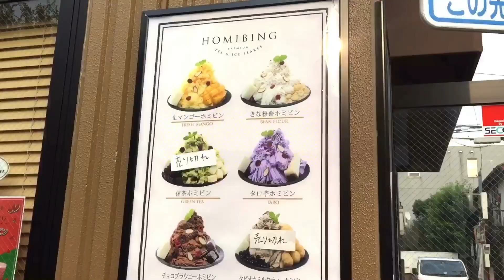『姉妹で👭』新大久保巡り(チーズタッカルビ＆かき氷ホミビン)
たんちゃん実はKPOP好きなんだあ〜😚💕💕
サランヘヨ〜💘

           🌻8月のライブ🌴

            🌺29日 12時30〜
            サートラネクスト
               (∞ホール)

           🐠29日 16時55分〜
             トライアルレッスン
               (JPOPカフェ)

             🍄 9月のライブ🍁

             🐌4日 16時15分〜
       トライアルオーディション
                (∞ホール)

            🦉9日 14時〜/17時〜
             おださが剣喜劇
             (だがしあたー)

               👻15日 13時〜
                 (∞ホール)

              💠24日 14時〜
             JET GIG ショート
                 (∞ホール)

             🦄25日 18時30〜
             永井佑一郎のNSC
              (新宿バティオス)

たんちゃんへの『リクエスト』『質問』『悩み相談』など大大大募集チュウ😚💋💕